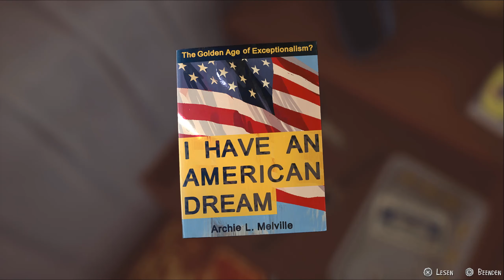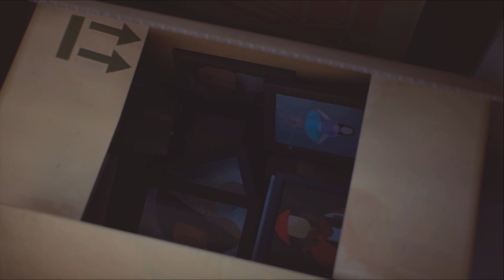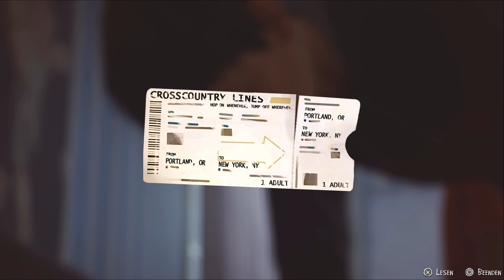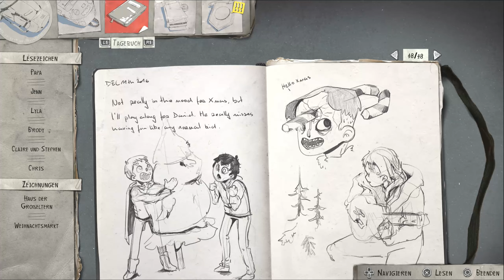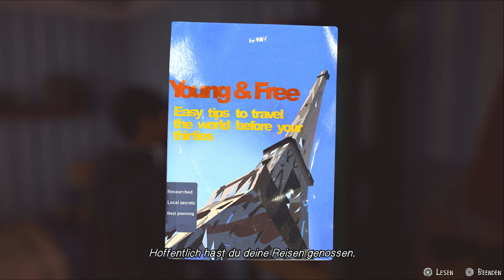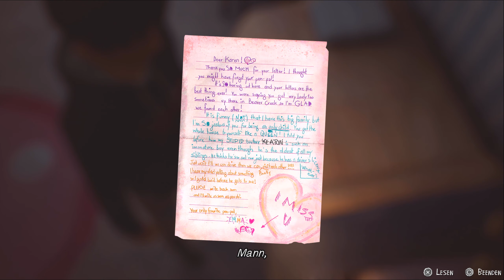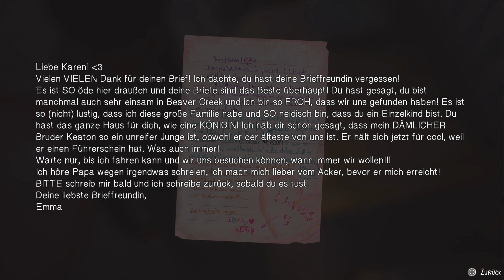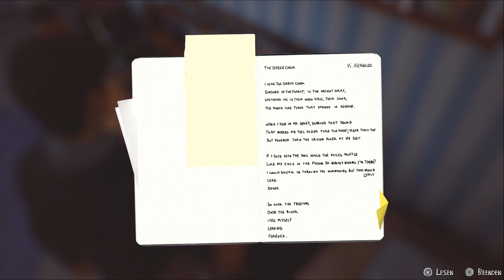Let's Play Life is Strange 2 [15] [GER]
German